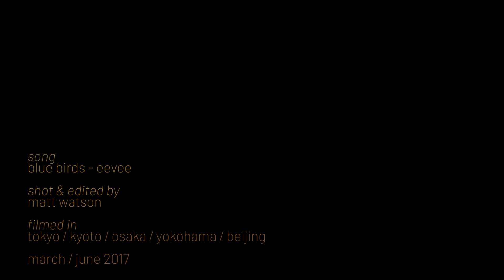blue birds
an old video I shot / edited with footage from my 2 trips to Japan back in March and June of 2017.

song
eevee - bluebirds